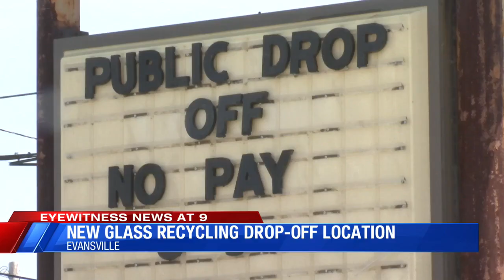glass drop-off recycling location opened in Evansville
Vanderburgh County residents now have a designated location to drop off recyclable glass.